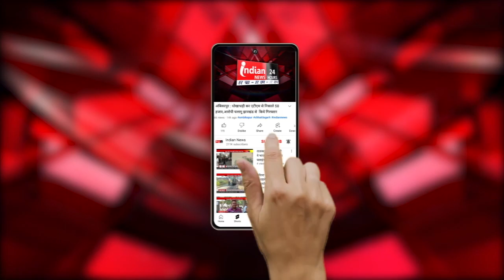बलरामपुर : राम नवमी के अवसर पर निकली भव्य शोभायात्रा, जय श्रीराम के जय घोष से गूंजा शहर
Indian News : बलरामपुर जिला मुख्यालय में राम नवमी के अवसर पर भव्य शोभायात्रा निकाली गई जिससे पूरा शहर भगवा रंग से सराबोर दिखाई दिया

Our Links